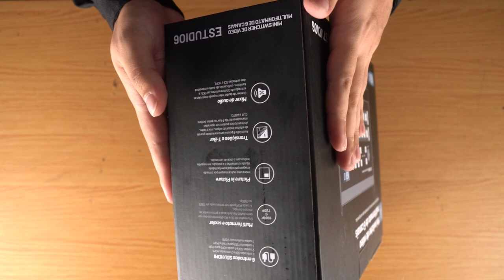UNBOXING SWITCHER NEOID STUDIO 6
O Mini Switcher NeoiD Estudio 6 Multi-Formato SDI/HDM Vídeo 6 Canais com multiviewer ideal para o seu evento ao vivo. 4 entradas SDI e 2 entradas HDMI; Multiviewer via SDI e HDMI; Scaler e PGM até 1080p; T-bar e Picture in Picture.

Multi-Formato E Scaler
Flexível para aceitar 6 entrada com formato e taxa de quadros diferentes, com escalonador Scaler embutido, a saída PGM pode ser dimensionada para 1080i e 1080p.

Monitoramento Multiviewer
A saída Multiviewer facilita o monitoramento de fontes de 6 canais, bem como PVW e PGM simultaneamente em um monitor. Além disso, uma lista de relógio e menu está localizada no canto inferior direito da multiview.

PIP
Para inserir uma segunda imagem dentro / fora da imagem principal. Simplesmente ajuste seu tamanho e posição e aplique no programa.

Efeitos de Transição
Transição entre PVW e PGM com efeito WIPE / MIX / FADE através do T-Bar & AUTO.

Misturador de Áudio
Um mixer de áudio embutido pode misturar 2 estéreo externo de 3,5 mm estéreo e áudio RCA e 6 canais de áudio incorporado.

Design Super Compacto
Excelente arquitetura com corpo de metal, com apenas 1kg.
Conveniente e adequado para a aplicação de várias ocasiões.
Entradas 4xSDI e 2xHDMI, saídas 2xSDI e 1xHDMI PGM, saída 1xSDI AUX para PVW e PGM,
Saída multiview 1xSDI e 1xHDMI.

Grande Aplicação
O switcher de vídeo all-in-one de 6 canais pode ser amplamente utilizado em vários eventos de campo, como esportes ao vivo, estúdio virtual, educação, igreja, internet, shows, etc.

Características principais
• 6 entradas de canal: 4 × SDI e 2 × HDMI
• 2 × saídas SDI e 1 × HDMI PGM, 1 × saída SDI AUX, 1 × SDI e 1 × saídas multiview HDMI
• Transições T-Bar / AUTO / CUT e efeitos MIX / FADE / WIPE
• Modo PiP, tamanho e posição são ajustáveis
• Mixer de áudio: áudio estéreo de 3.5mm / RCA e áudio incorporado SDI / HDMI
• Interface GPIO para sistema de registro ao vivo
• FTB para situações de emergência